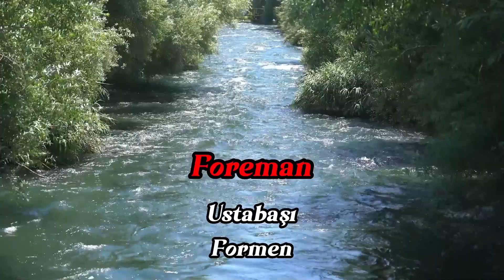5 KELİMEDE YDS (Yds Kelime Ezberleme)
Merhaba, Bizim Hoca'nın kanalına hoş geldiniz. Kanalımızda YDS, KPSS, DGS ve ALES ile ilgili eğitim videoları olacaktır. Bunların yanında sizden gelen talepler üzerine farklı eğitim videoları da düzenleyeceğiz.